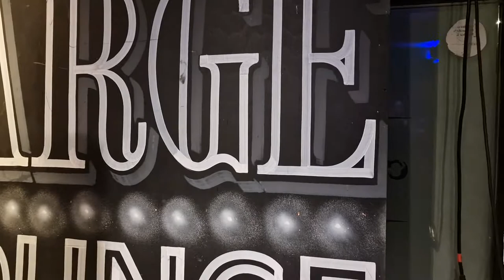WELCOME TO THE BARGE PUB IN BRIGHOUSE